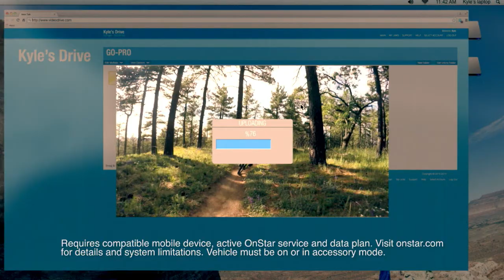Chevy Colorado - Kyle Strait